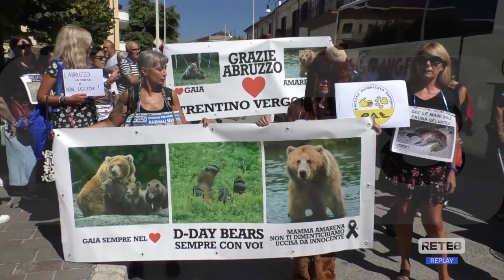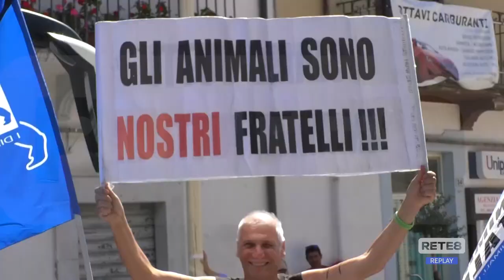San Benedetto dei Marsi - Uccisione orsa: in piazza per ricordare Amarena